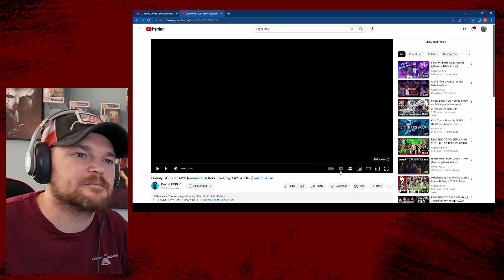**Road to 10K** Reacting to @kaylakingmusic - Unholy (Official Music Video)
Let's get me to 10k to get a reaction from my husband.  I cannot explain how fast I am falling in love with her and her music.  This was amazing.  Hope you enjoyed the video as much as I did.